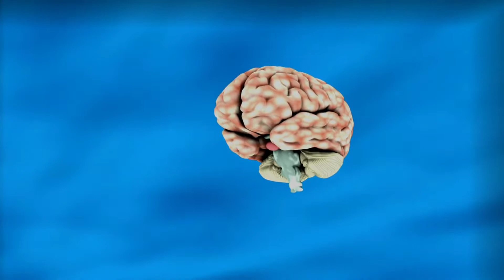My 100 Days 13 Kgs Weight Loss Journey with 108 Surya Namaskar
I lost 13 kilogram of my weight with my 108 Surya Namaskar journey. my weight loss journey was really replacement in the end but not in the bill gatting because in the beginning I wanted to lose my weight with running with I couldn't do and subsequently I Resort it to 108 Surya Namaskar everyday and then I did 108 Surya Namaskar for 30 days. then I did 256 from 31 to 60 days and there after I did more than 256 Surya Namaskar everyday and maximum 50077 was my limit in a day. if you want to Lose your weight with Surya Namaskar then Surya namaskar yoga wonderful in losing weight it is a tride and tested technique and on basis of my experience I can tell you that you can lose your weight easily with 108 now I will tell you the simple way for doing Surya Namaskar you learn Surya Namaskar in 1 or 2 days and then you start doing for Surya Namaskar first day then you add 4 Surya Namaskar next day so it becomes 8 then next you had four more Surya Namaskar namaskar then 16 surya namaskar and so on and you will be able to do for that if you don't skip then you will be able to do 108 Surya Namaskar in one month and then continue doing 108 Surya Namaskar till you lose your weight. doing Surya Namaskar is really very easy and it is very useful and effective for closing weight.